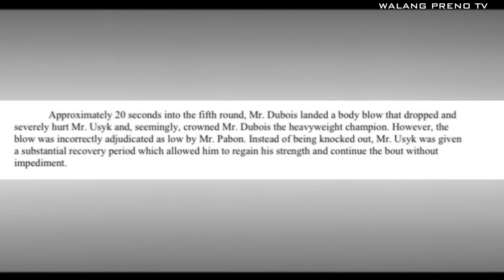Errol Spence SINIBAK si Derrick James? | Panalo ni Usyk pinababago sa WBA na gawing No Contest